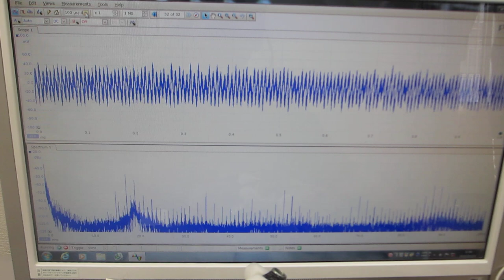表面残留応力の緩和処理技術ーーメガヘルツの超音波による表面処理ーー（超音波システム研究所）